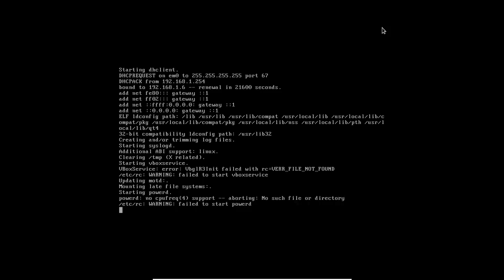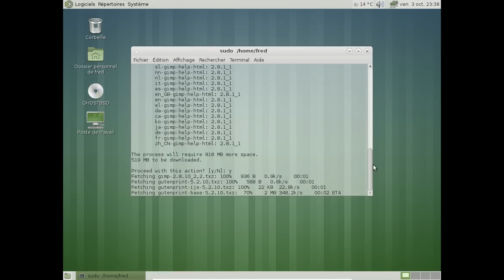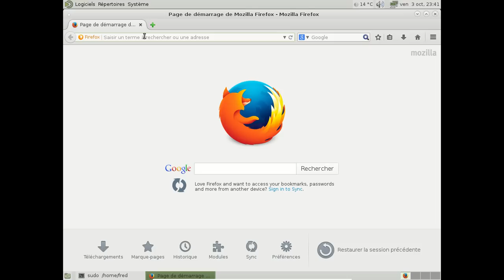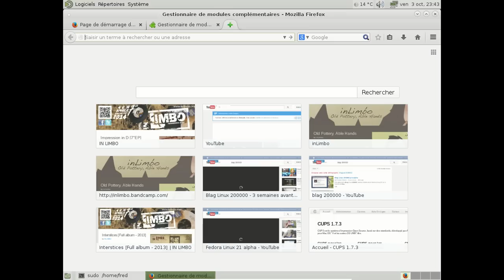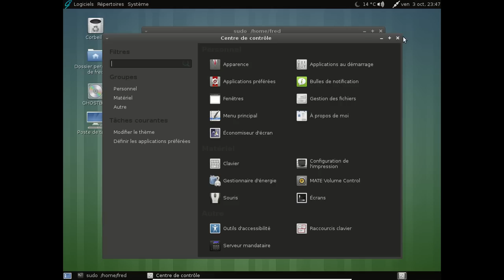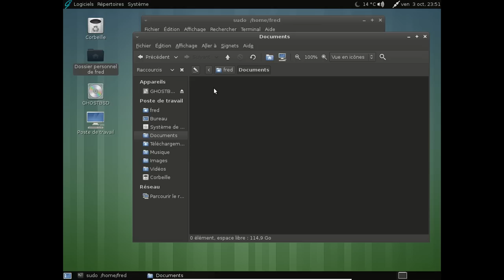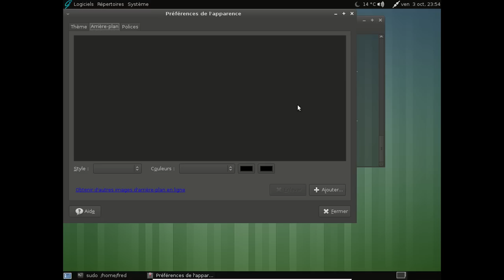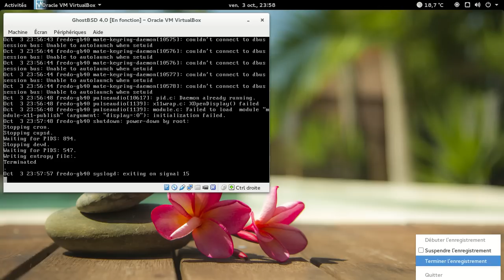GhostBSD 4.0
GhostBSD 4.0 : FreeBSD 10 + Mate Desktop